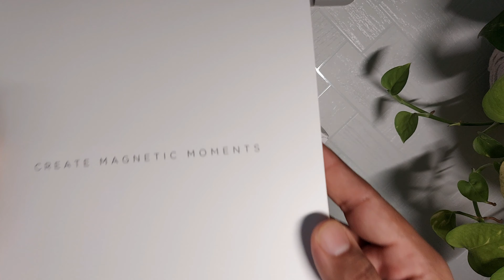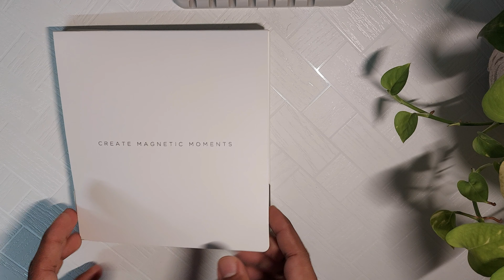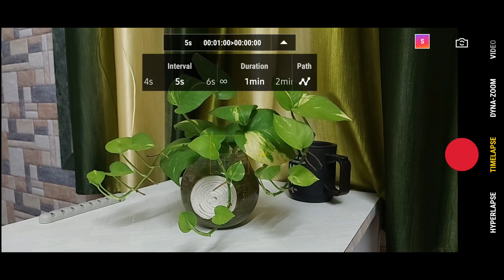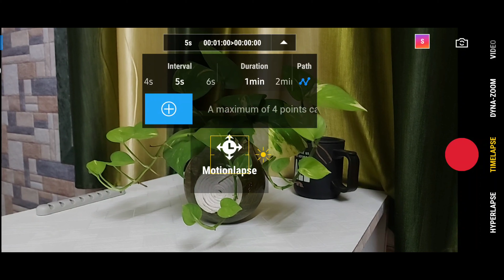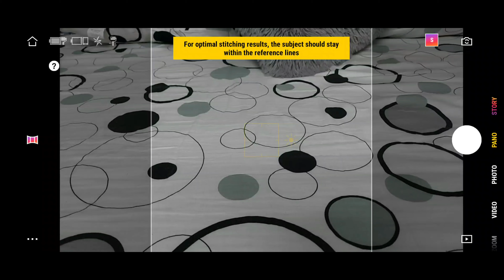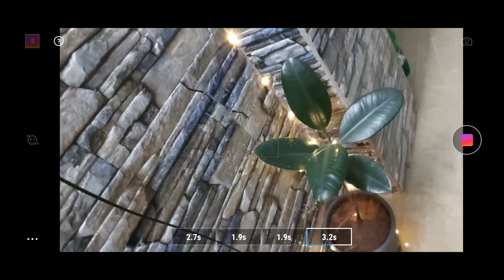DJI OM 4 Unboxing and Features | Best Budget Gimble for Beginners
Hi, This Video is an Unboxing and Modes, Features exploration of DJI Osmo Mobile 4 gimble also know as OM4. I recently bought this gimble on Flipkart Big Billion sale for my Vlogs as I was searching for the best Mobile gimble present in the market for beginners.

I have explained the controls and some of the important Modes and features like Story mode, PANO mode, Dyna zoom, and Timelapse features of DJI OM4. Also, I have put some cinematic shots and the story of Diwali decoration in this video.
I have also revealed that how I got this Mobile gimble at the budget price of just 9500 in the Flipkart Sale.

Some Budget gimble options:
DJI OM 4
DJI Osmo Mobile 3
Zhiyun Smooth 4
MOZA Mini S
MOZA Mini MX Combo
JSD Pro Moza Mini -S

The setup I use for recording video:
Mobile to Record Video
Tripod for Mobile
Budget Gorilla pod with Mobile holder
Mic for Recording

Thanks,
Independent Backpacker (Swatantra Yadav)